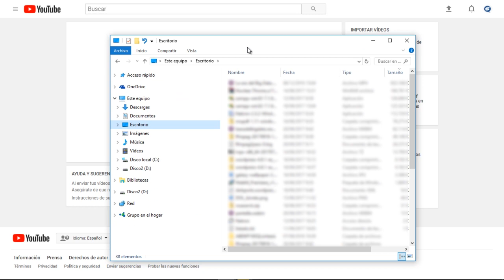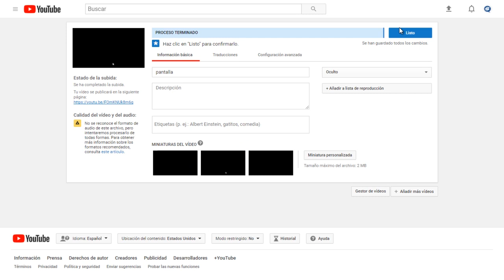Tutorial: Subir mi vídeo a youtube